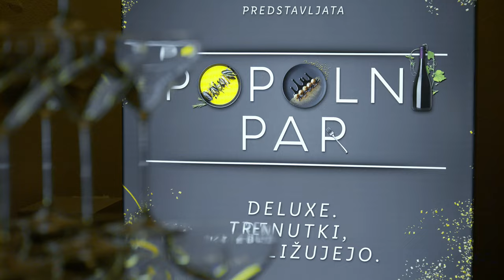🍾 Deluxe x Lidlova vinoteka sta Popolni par 🌟 | Lidl Slovenija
Sprehodi se čez dogodek, kjer smo odkrivali popolni par kombinacij vin in hrane. Za še lepši zaključek večera je luč sveta ugledala naša penina Gold Edition, ki je bila v sodelovanju s Puklavec Family Wines ustvarjena posebej za Lidl Slovenija. ⭐

Minister za zdravje opozarja: Uživanje alkohola lahko škoduje zdravju!

00:00 Uvod
00:00 Zbiranje gostov
00:19 Intervjuji z ambasadorji Lidl Slovenija
01:10 Sprehod čez dogodek
01:30 Zaključek
01:43 End screen